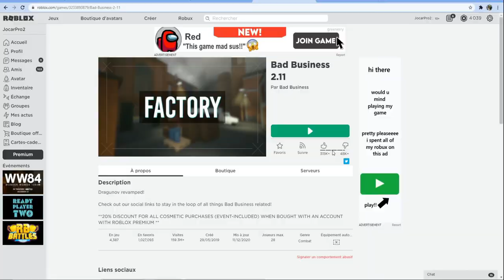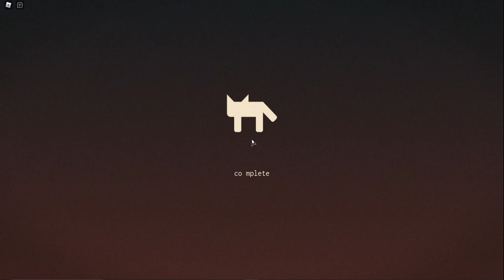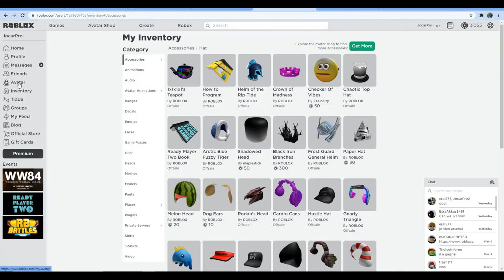Comment obtenir 1x1x1x1's TEAPOT Bad Business Ready Player 2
Comment obtenir le 1x1x1x1's TEAPOT dans Bad Business Ready Player 2 (Roblox).